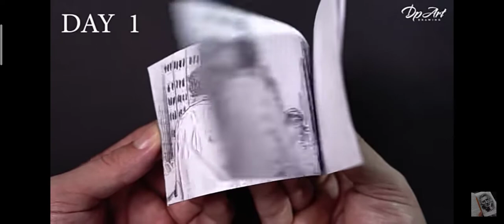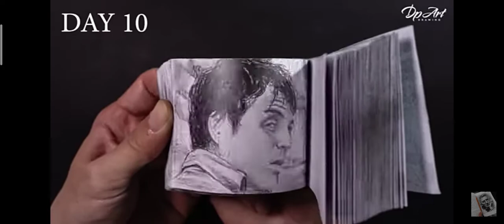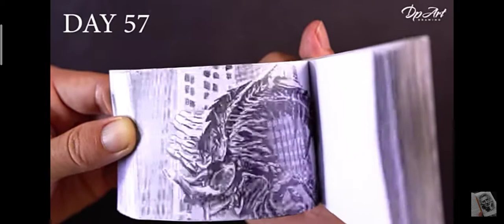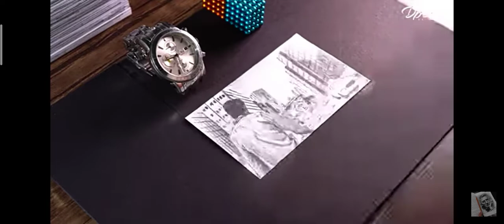HULK I'm always Angry Flipbook Jerry@rtdaily